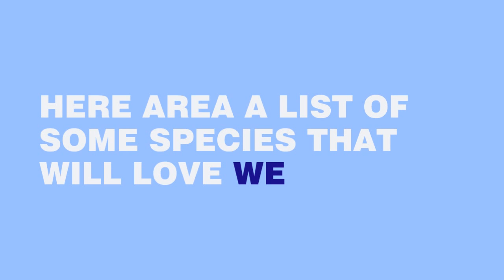BASIC GARDENING TIPS - WET AREAS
BASIC GARDENING TIPS
Landscape Planting in Wet Areas